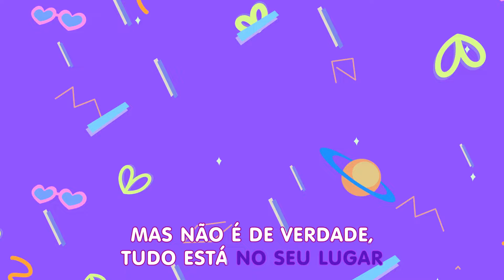Clube da Anittinha | Bons Sonhos, Marshmelle | Clipe Oficial e Letra 🎤🎵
Marshmelle tava tendo pesadelo e Anittinha ajudou a amiga com uma música e tanto! Vamos cantas junto com elas? 🎤

Prepara, poderosa! A Anittinha chamou toda sua turma pra agitarem no YouTube! Marshmelle, Gatrick, Juju Coral, Estreller, Rositcha e Renuvem estão chegando pra se divertirem muito com a popstar. E aí, tá pronto pra viver altas aventuras também?

🎤 Quer ouvir e cantar todas as minhas músicas?